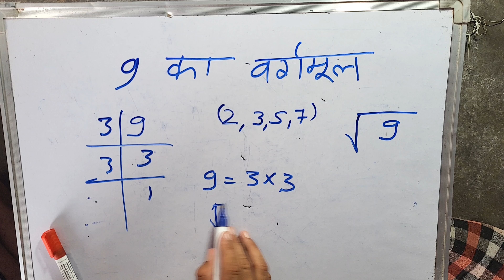9 ka vargmul | Surendra Khilery | Maths | Hindi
Learn,9 ka vargmul | Surendra Khilery | Maths | Hindi